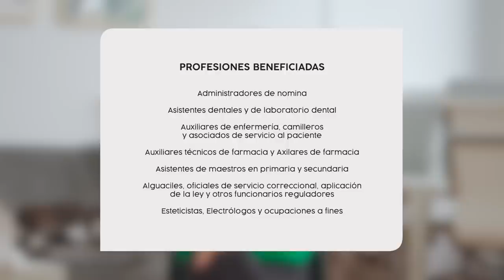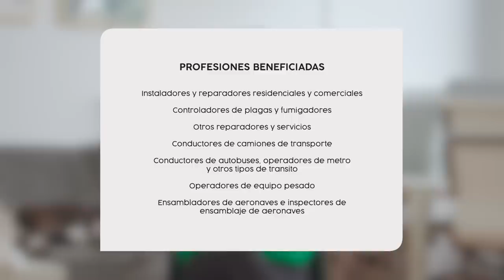youtube video #-599VRKwYVM